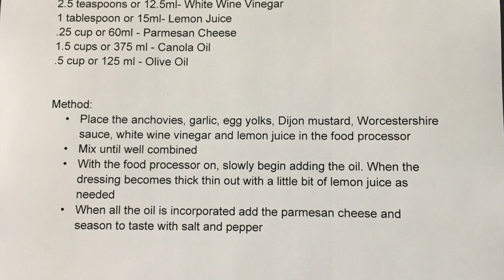Caesar Salad Dressing Perminent Emulsion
This video is about Caesar Salad Dressing Permanent Emulsion.